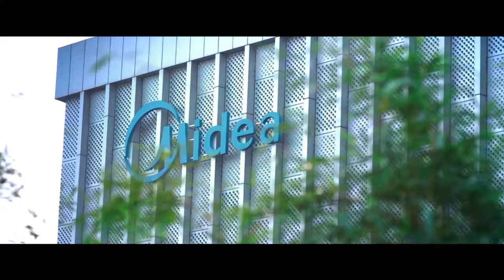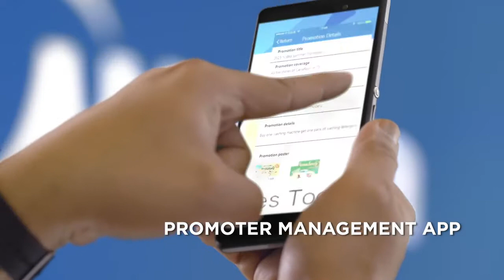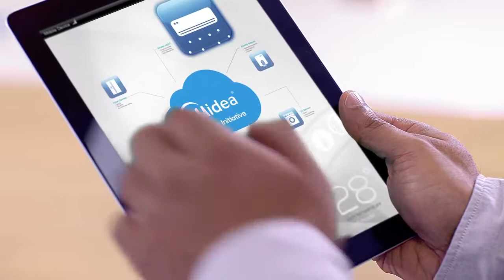Midea International Introduction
Midea Brand Company International Introduction